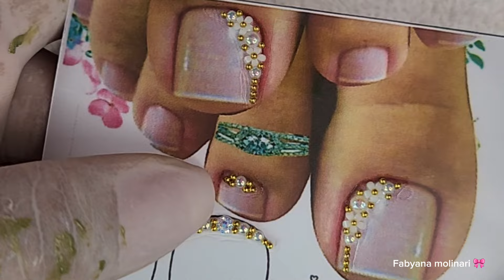unhas marmorizadas no pincel - combinei 2 cores que não deu certo , no final a cliente amou !!!